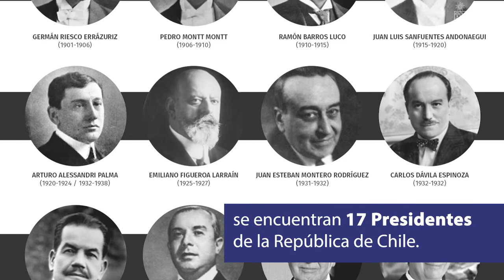Facultad de Derecho, U. de Chile